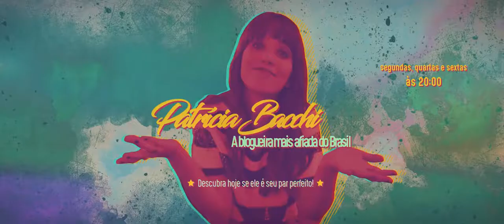Incompatível (2020) - Trailer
Filme de comédia que conta a história de uma jovem noiva, Patrícia, que começa a ler um livro de autoajuda chamado Encontrando O Par Perfeito: Teste De Compatibilidade, escrito por uma psicóloga, que é a nova febre na capital paulista. Convencida pelo best-seller, a jovem decide cancelar seu casamento com seu noivo, Fábio, dois dias antes da cerimônia. Após se mudar para o apartamento do seu melhor amigo, o rapaz descobre o real motivo da separação e decide se vingar da psicóloga.

O longa-metragem é dirigido por Johnny Araújo.

Maiores informações sobre o filme:
Promoções de CDs de Trilhas Sonoras